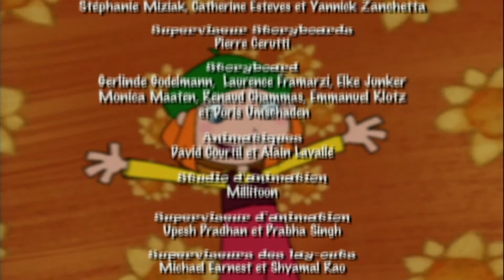Lucie - Monter sa tente, façon Lucie S01E03 HD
Monter sa tente, c'est vraiment trop embêtant !
Pour ne pas se fatiguer, Lucie a une meilleure idée : elle préfère se fier à sa belle étoile !